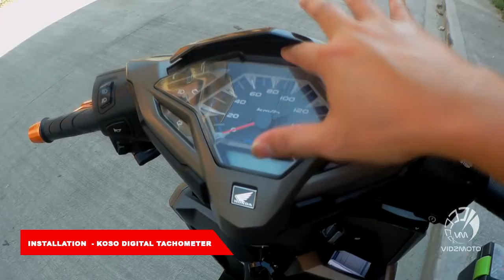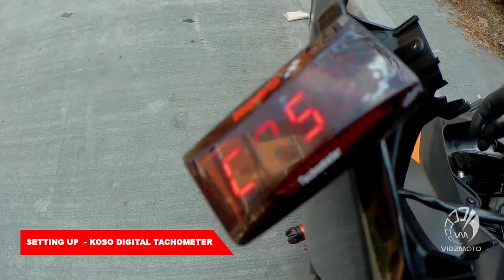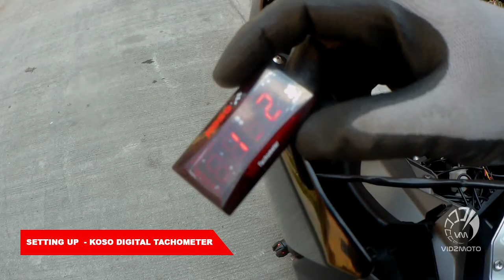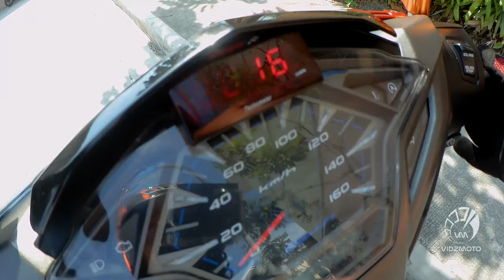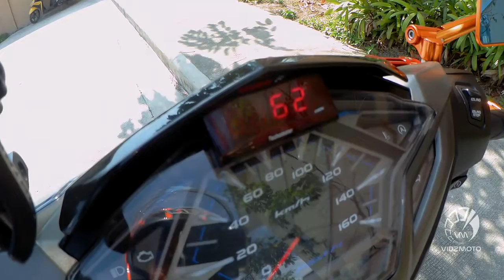KOSO Digital Tachometer on Honda Click 150i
Awsome! its a very functional digital tachomoter perfect for our honda click 150i for us to monitor our RPMs. Easy to install. Watch the video for installation instruction!